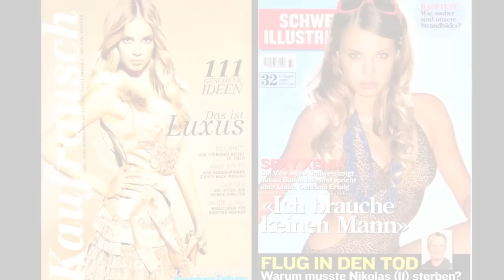Xenia top model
Xenia Tchoumitcheva modelling mix